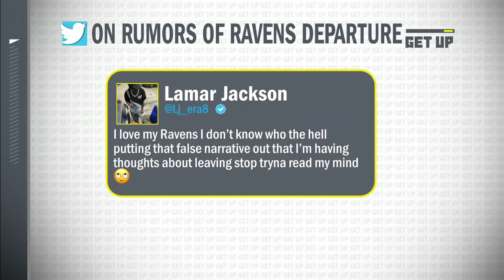The football world is centered on Lamar Jackson's contract negotiations - Mike Tannenbaum | Get Up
The Get Up crew discusses Lamar Jackson's contract negotiations as he decides to represent himself entering his final year on rookie deal